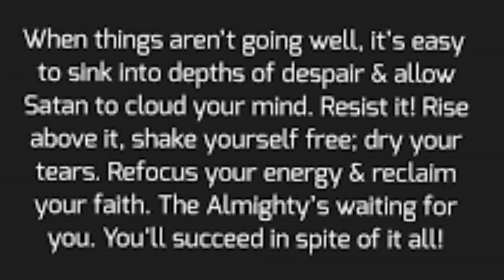The Narcissist Seems Happy with the New Victim, Was I the Problem?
NOF Podcast (let's chat about narc abuse via my website) Satan is a schemer and deceiver. Do not fall for the lie. They have not changed. They could be with the new person until death, and that's okay. You're free, so walk in peace. Make room for your blessings, let them go.